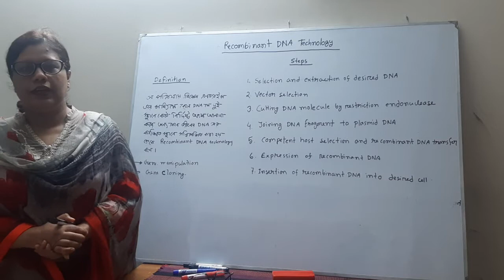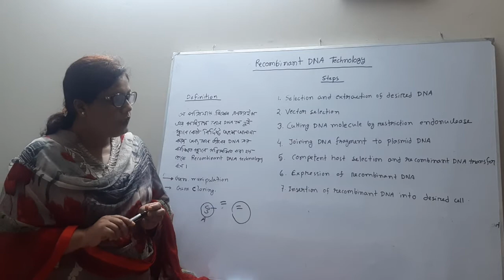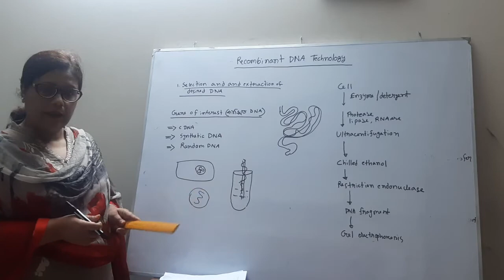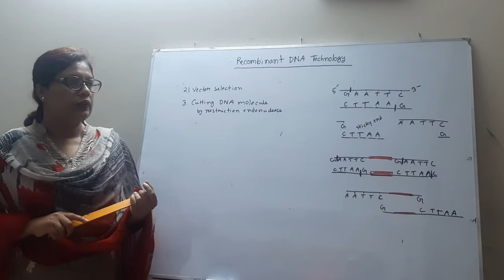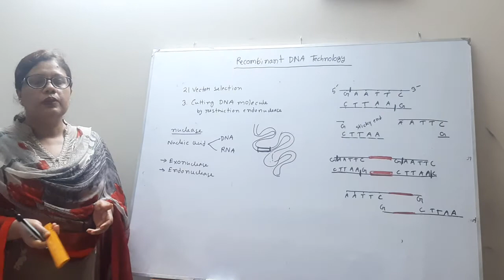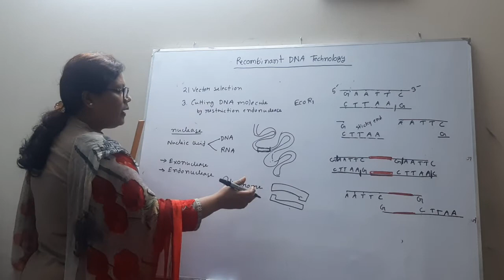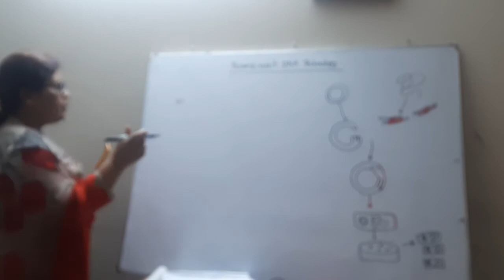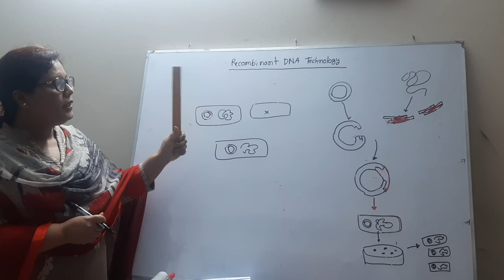Hons 4th Year, Recombinant DNA technology.